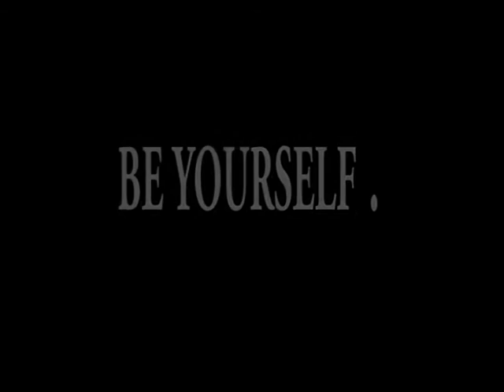To be - Minute of inclusion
Participating countries: Slovenia, Spain, The Netherlands, Estonia

Number of participants: 20 (5 per country)

Theme: Reflection of and stand about social issues with the focus on social exclusion by filming one minute films

Activities: workshops about camera recording and montage, lectures about concrete social issues, writing of film scripts on concrete social topics, production of one minute movies in teams, public projections and debates